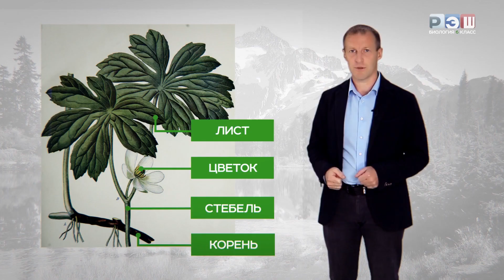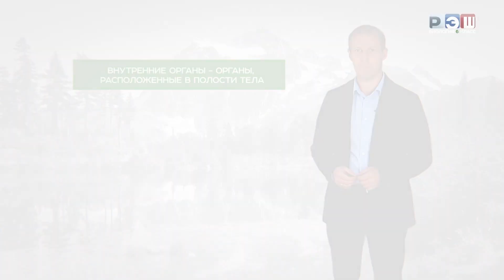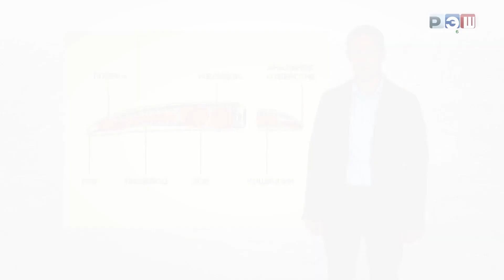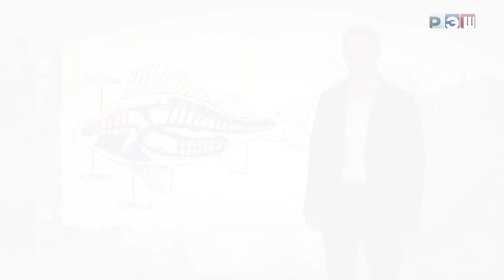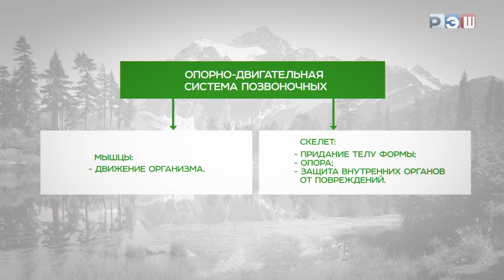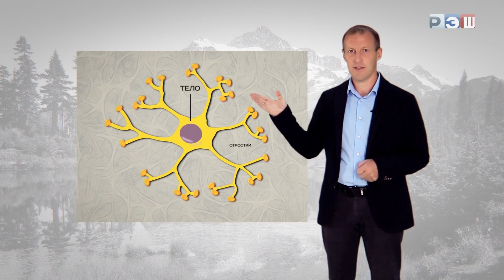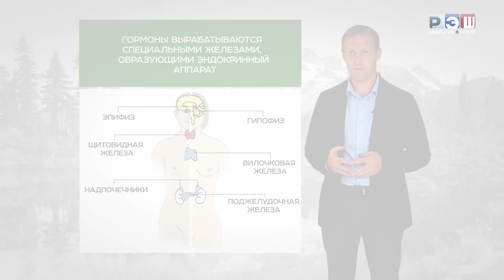Органы и системы органов животных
Органы и системы органов животных различаются в зависимости от вида животного и его специализации. Однако, есть несколько основных органов и систем, которые присутствуют у большинства животных:

1. Нервная система: включает в себя головной и спинной мозг, нервы и ганглии. Она отвечает за передачу и обработку информации, контроль движений и реакций на окружающую среду.

2. Кровеносная система: состоит из сердца, кровеносных сосудов (артерий, вен и капилляров) и крови. Она обеспечивает транспорт кислорода, питательных веществ и других веществ по всему организму.

3. Дыхательная система: включает в себя органы дыхания, такие как легкие, жабры или трахеи. Она отвечает за поступление кислорода в организм и удаление углекислого газа.

4. Пищеварительная система: состоит из органов пищеварения, таких как ротовая полость, пищевод, желудок и кишечник. Она служит для переваривания и усвоения пищи, а также удаления отходов.

5. Выделительная система: включает в себя почки, мочевой пузырь и мочеиспускательный канал. Она отвечает за удаление отходов и регуляцию водно-солевого баланса.

6. Репродуктивная система: различается у самцов и самок и служит для размножения и продолжения вида.

7. Скелетная система: состоит из костей и хрящей, которые обеспечивают опору и защиту органов.

8. Мышечная система: включает в себя мышцы, которые обеспечивают движение и поддержание основных функций организма.

Это лишь некоторые из основных органов и систем органов животных. В каждом конкретном виде животного они могут иметь свои особенности и специализации.